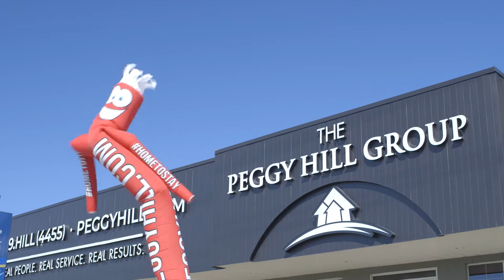PHT Carnival Fun Fair 🎪 August 24th, 2019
Thank you to everyone who came out to our first ever Fun Fair Carnival! It was a day of fun for our team and for our clients to enjoy the sun, some magical entertainment, a bouncy castle and so much more!

Thank you to everyone who came out to participate!

| Listed by RE/MAX Hallmark The Peggy Hill Group Realty